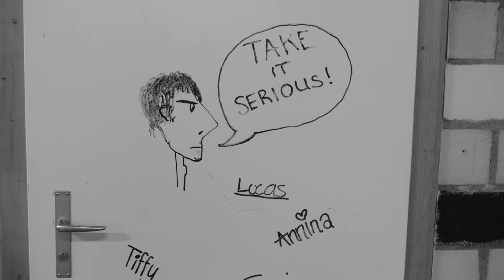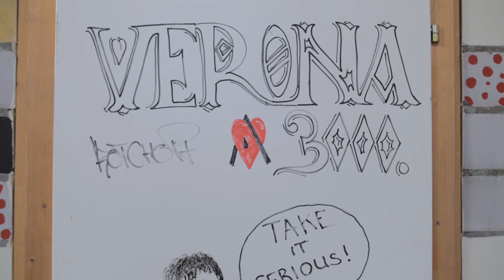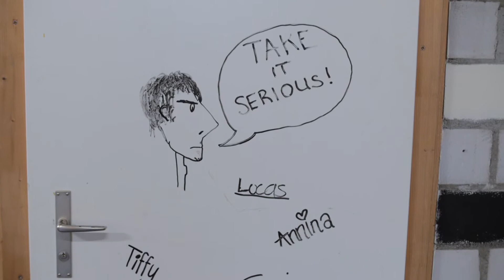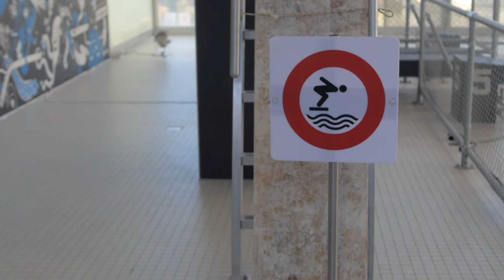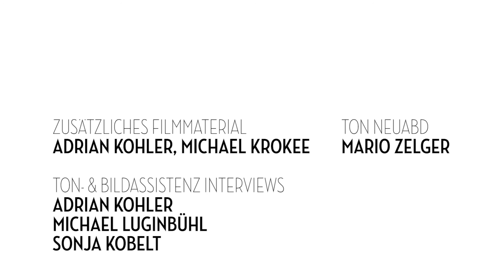Die andere Jugend - Die Entstehung von «Verona 3000» (Teil 3)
Ein schweizerdeutsches Musical, erschaffen und gespielt von über 100 Jugendlichen - das ist «Verona 3000». «Die andere Jugend» gewährt einen ehrlichen Blick hinter die Kulisse und zeigt in fünf Teilen, wie das Musical entstand.

Teil 3: Das Stück entsteht
«Verona 3000» handelt von Themen, die die Jugend beschäftigen. Liebe. Existenzängste. Reality-Shows. Dies auf eine Bühne zu transportieren, ist nicht einfach - für das Ensemble, wie auch für die Macher.

Idee, Kamera & Umsetzung: Adrian Spring
Zusätzliches Filmmaterial: Adrian Kohler, Michael Krokee
Ton Neubad: Mario Zelger
Ton- & Bildassistenz Interviews: Adrian Kohler, Michael Luginbühl, Sonja Kobelt